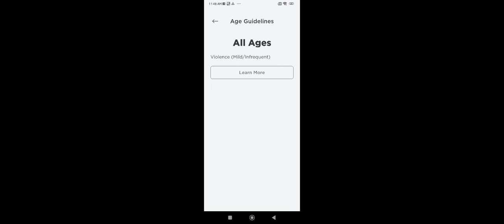(roblox)di kopo natapos kasi po naglag ako